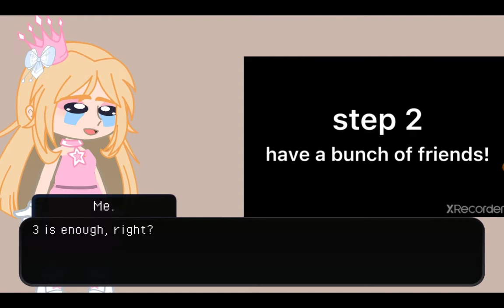"how to become a popular gachatuber."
this video is a joke dont hurt me--